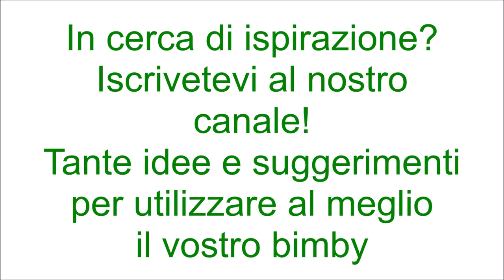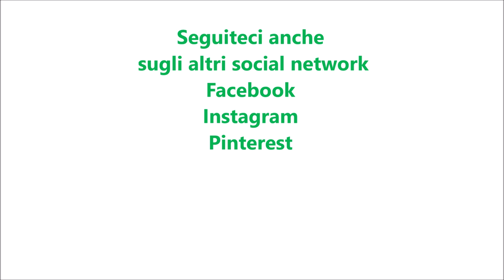Crepes al cacao con nutella per bimby TM6 TM5 TM31 TM21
Dosi per 25 crepes
Ingredienti:
500 g di latte
220 g di farina di tipo "00"
200 g di acqua
50 g di burro
4 uova
40 g di zucchero
40 cacao amaro
mezzo cucchiaino di cannella in polvere
1 pizzico di sale

Ingredienti per farcire:
nutella®, granella di nocciole e zucchero a velo q.b.